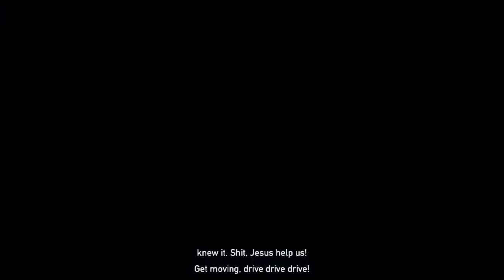FarCry 5 - Part - 33 - Ending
This is the original - Bad Ending, leading to FarCry New Dawn.

Hey everybody, this is my full playthrough for FarCry 5 running on the PC. This is the full single player campaign with no added commentary.